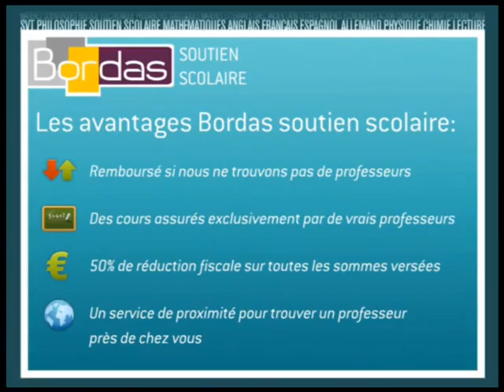Cours particulier Mathématiques - Brest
Bordas.com : Trouvez un professeur de Mathématiques à Brest par le site Bordas Soutien Scolaire
Mise en relation immédiate par le site Bordas Soutien Scolaire avec un professeur de l'éducation nationale ou du privé pour des Cours particuliers de Maths à domicile à Brest.